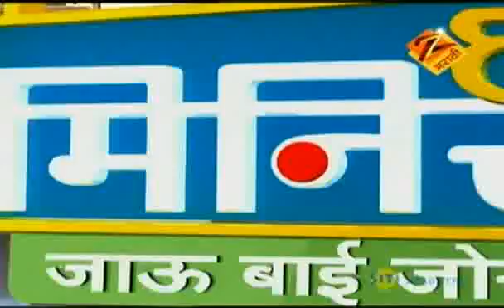Home Minister Jaau Bai Jorat | Marathi Serial | May 12 '11| Part - 2 | Aadesh Bandekar | Zee Marathi